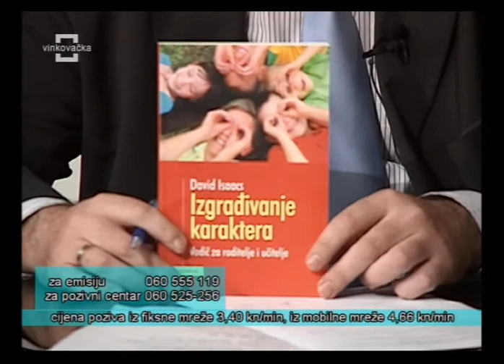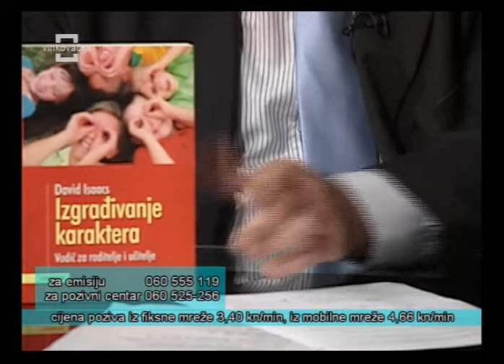SRAZ 25 03 2014